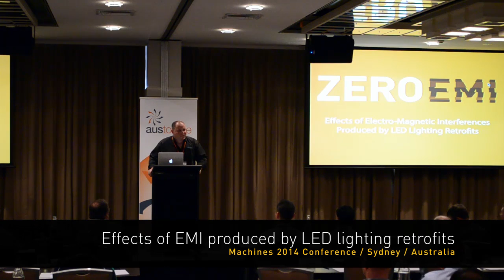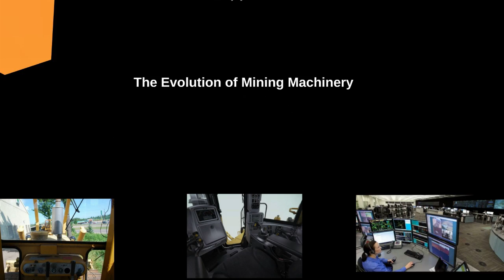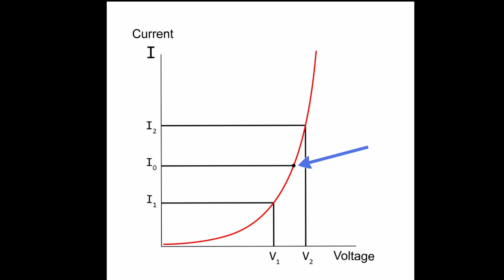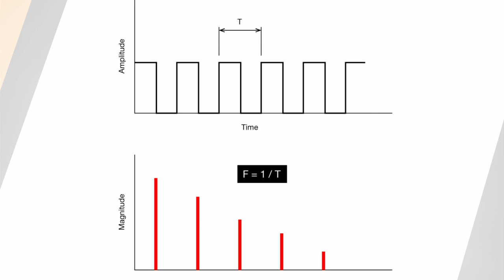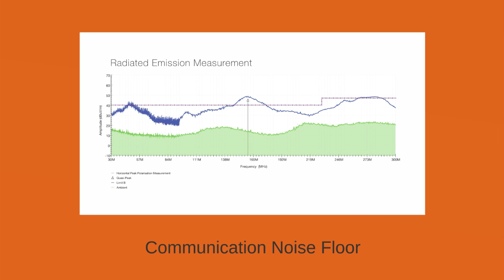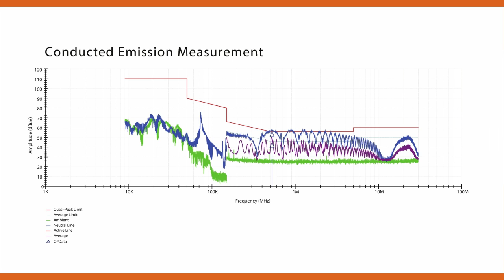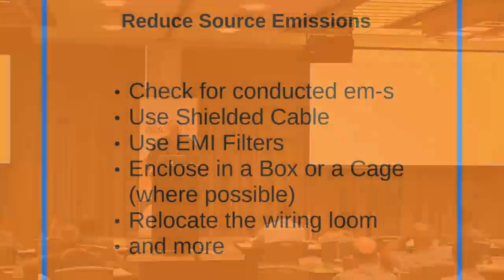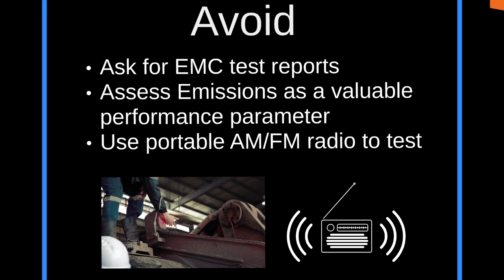Effects of Electro Magnetic Interference produced by LED lighting retrofits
Effects of Electro Magnetic Interference produced by LED lighting retrofits on mining and industrial machinery
Machines 2014 conference / Sydney / Australia

Presented by ANDREW ORKIN
Product Development Manager / Coolon LED Lighting